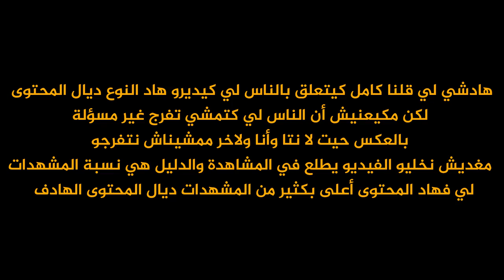روتيني اليومي خرج على السيطرة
هذا الفيديو يتحدث عن بعض التجاوزات من بعض القنوات التي تروج  لمحتوى غير أخلاقي في اليوتيوب العربي وليست له أي علاقة بالقنوات التي تحترم جمهورها
روتيني الصباحي
روتيني المسائي
روتيني اليومي